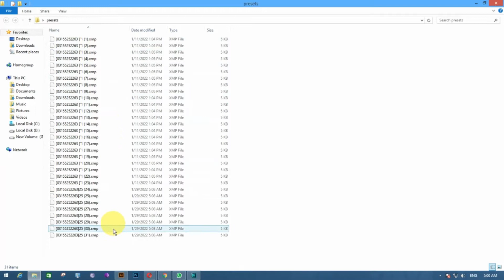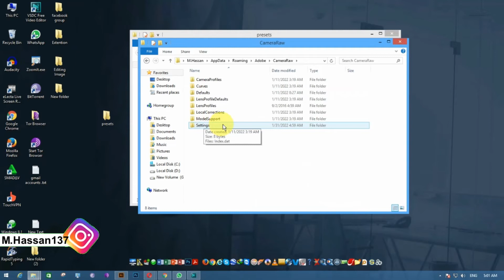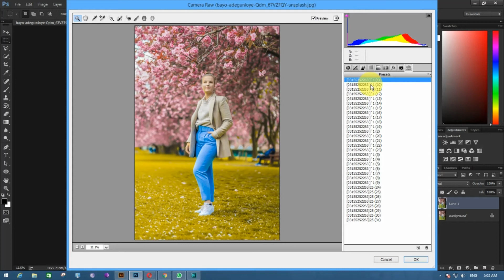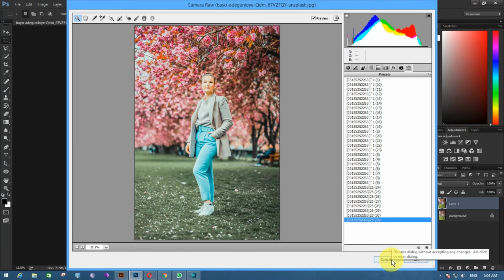How to Install Camera RAW Presets In Photoshop cc & CS6 and Windows 7 & 10